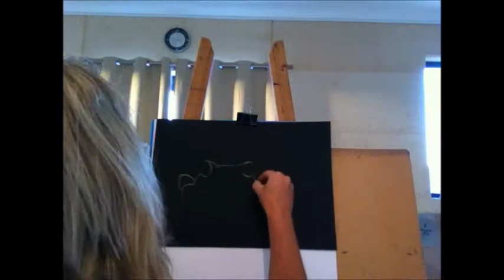WATCH ME DRAW - FROGGY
Pastel on black paper